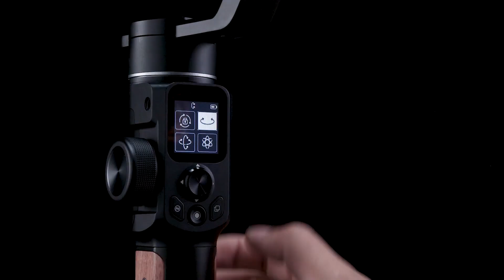飛宇穩定器| AK2000S 可搭載單反的微單穩定器正式發布!